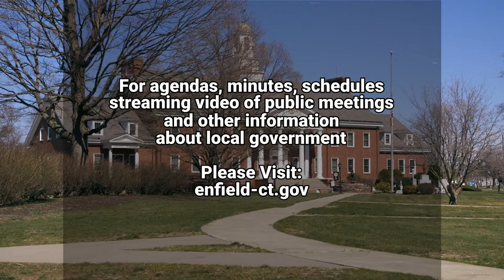Enfield, CT - Inland Wetlands & Watercourses Agency - April 19, 2022